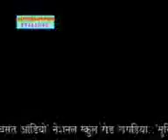mai_1.3gp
kai la mai ke pujanmaa